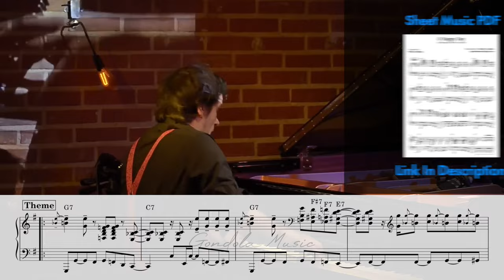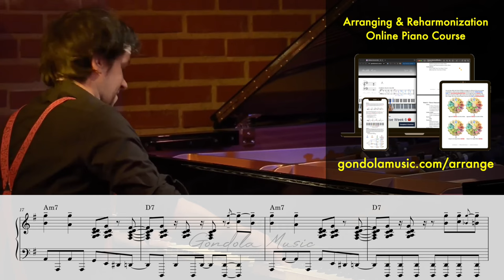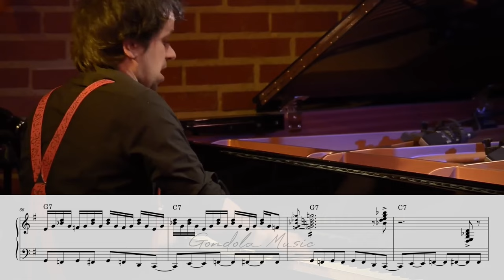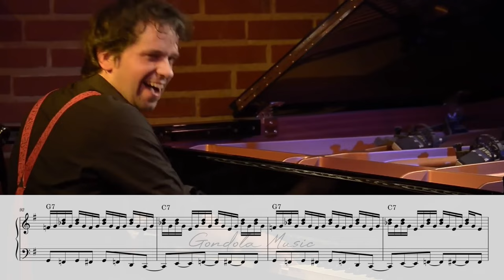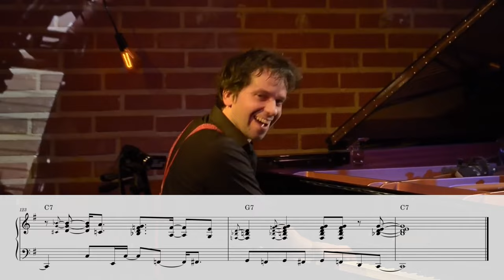when your crush is in the audience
📃 You can buy the PDF (O Happy Day) from Pierre-Yves' store